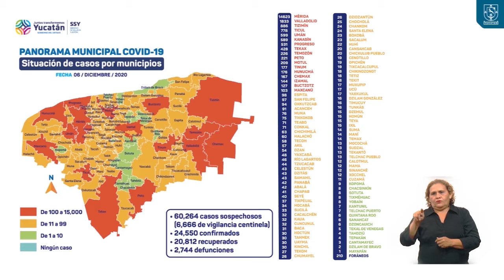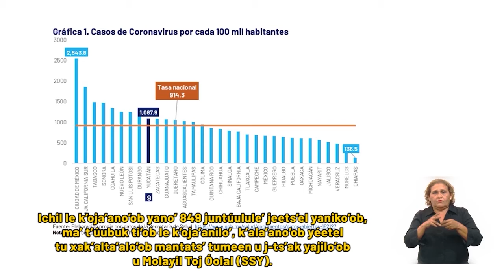SSY ESPAÑOL ALTA 06DICIEMBRE